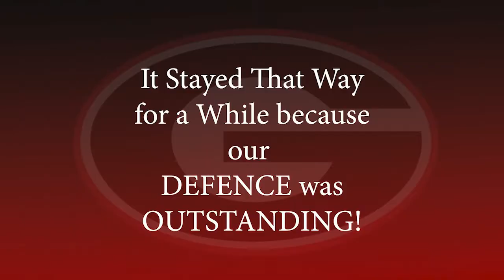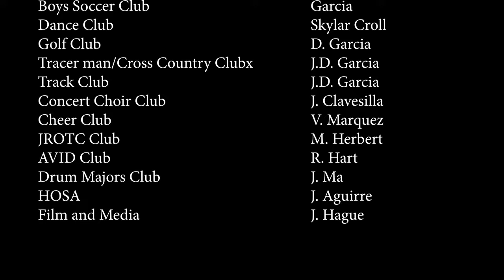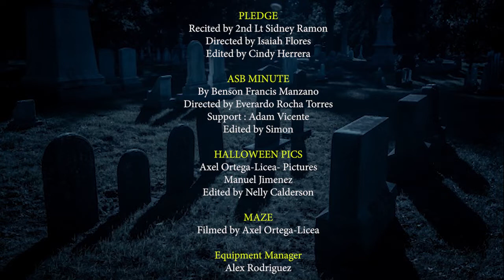Gladstone High School - Ep26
In this VAs we celebrate Home Coming Events, our improbable football victory, Club Rush, and our spooky Halloween celebrations